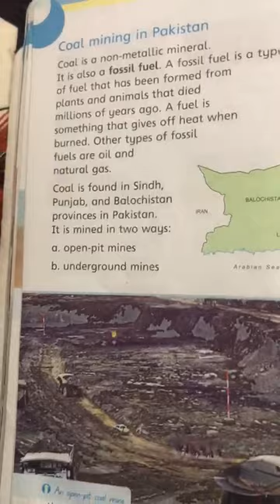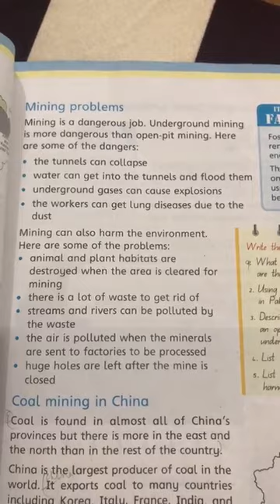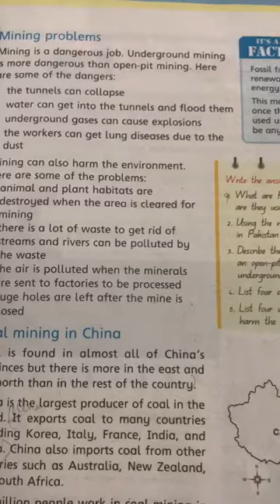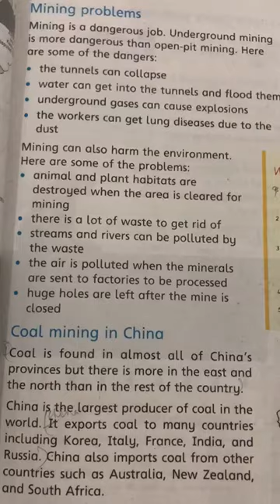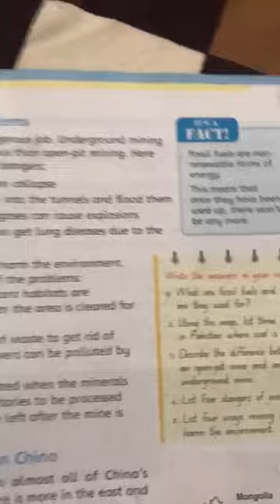Grade 5 | Subject : Social Studies | Unit 2 : Topic : Coal Mining in Pakistan